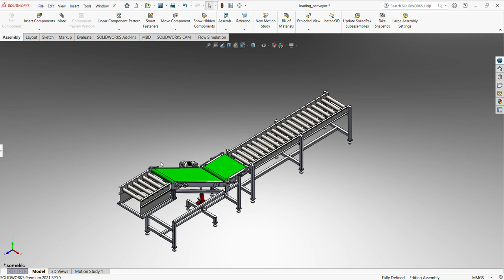Inclined loader conveyor